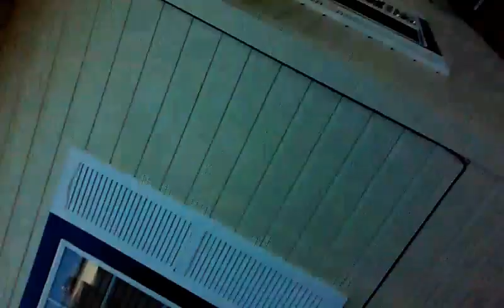Mini Film (Centuries)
His Guy golf cutt hroat high chair high chair change Chad sky Christchurch had Gundy dune had x g her toy butt beez nut r to strong for me😩😫😩😫😩😫😩😨😩😫